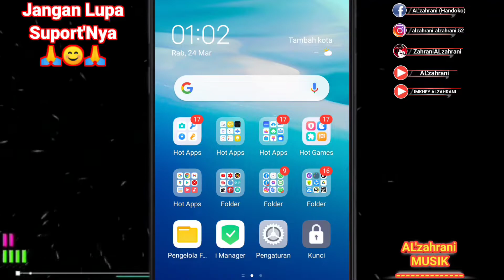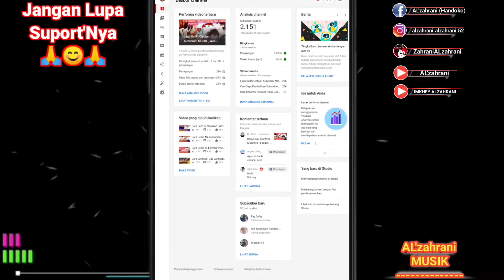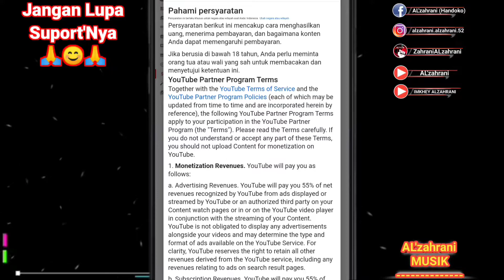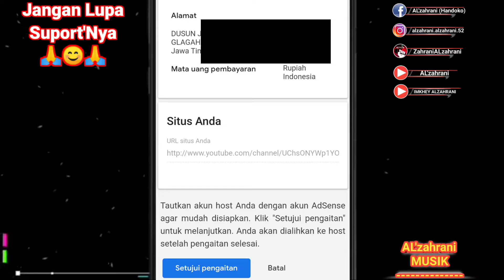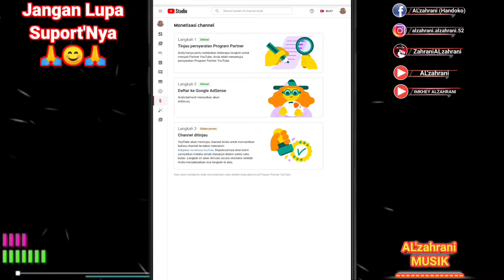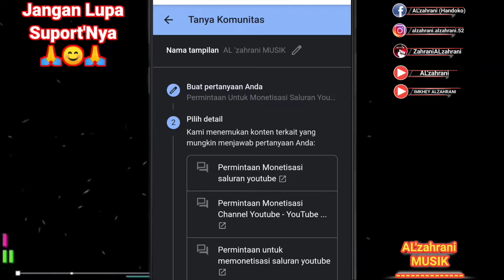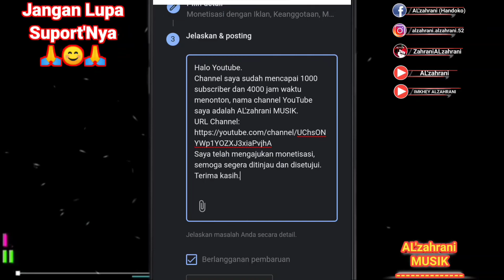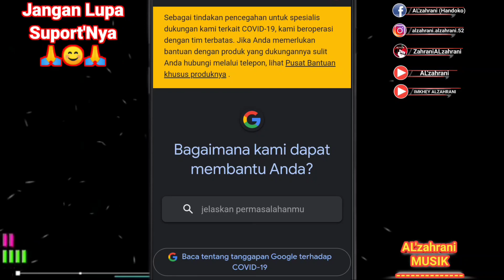Cara Cepat Saya Ajukan Monetisasi Channel _ Youtuber Pemula || Handphone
Halo Guys, Jumpa Lagi Dengan Saya, Bank AL'zahrani MUSIK & AL'zahrani TUTORIAL, Di Vidio Ku Kali Ini, Saya Akan Berbagi Sedikit Tentang Cara Cepat Saya Ajukan Monetisasi Channel Youtube, Khusus'Nya Bagi Youtuber Pemula Handphone, Setelah Channel Kita Sudah Memenuhi Persyaratan 1000 Subscriber & 4000 Jam Tayang, Kita Di Wajib'Kan Mengajukan Monetisasi Channel, Ikutin Cara Saya Ini, Cuman Butuh Waktu 12 Jam Saja, Channel Saya Sudah Di Setujui Jadi Partner Youtube, Simak Vidio'nya, Untuk Kawan Yang Baru Hadir, Jangan Lupa Suport'Nya Untuk Channel Saya, Ma Kasih Banyak 🙏.

Halo Semuanya, Untuk Teman-Teman Yang Sudah Sudi Hader Di Channelku, Terima Kasih Banyak Ya, Jangan Lupa Tinggalkan Jejak Kalian Di Kolom Comentar, Amanin Durasi Vidio Ya.

Kalau Kita Saling Amanah, Gotong Royong Bersama, Insya Owloh Beban Yang Berat, Bisa Jadi Ringan, Dan Pada Intinya, Kita Tetap Bisa Sambung Tali Silaturahmi, Lewat Upload Vidio Kita Di YouTube, Salam Suces Dari Saya Untuk Semua, Salam Pemula : AL'zahrani MUSIK Dan IMKHEY ALZAHRANI, Makasih.

CHANNEL Blog & Orang : IMKHEY ALZAHRANI

Jumpa Di sini Yuk Guys

👉 Akun Smule : ( @ZahraniALzahrani )